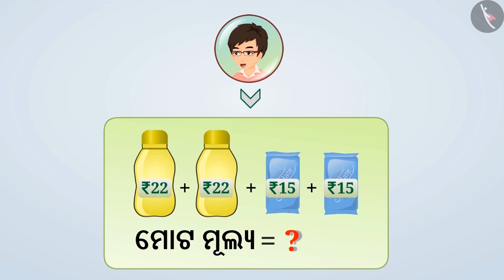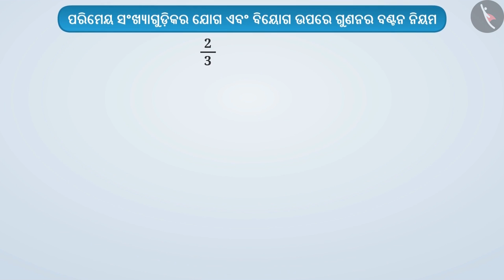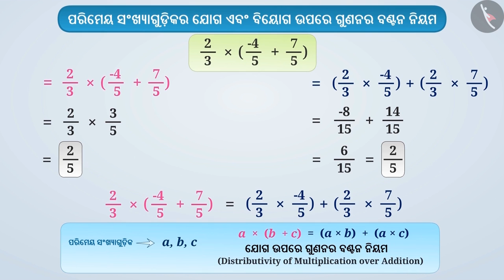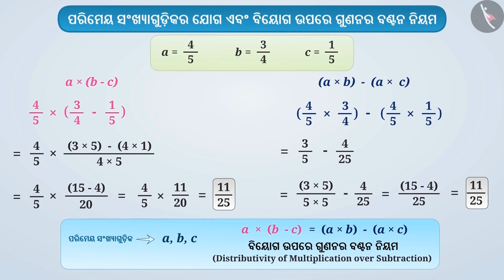ପରିମେୟ ସଂଖ୍ୟା ଗୁଡିକର ବଣ୍ଟନ|Part 1/3|Distributive property of rational numbers|Odia|Class 8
Class 8 | ପରିମେୟ ସଂଖ୍ୟା ଗୁଡିକର ବଣ୍ଟନ|Part 1/3|Distributive property of rational numbers|Odia|Class 8

TicTacLearn Video
Interactive Videos